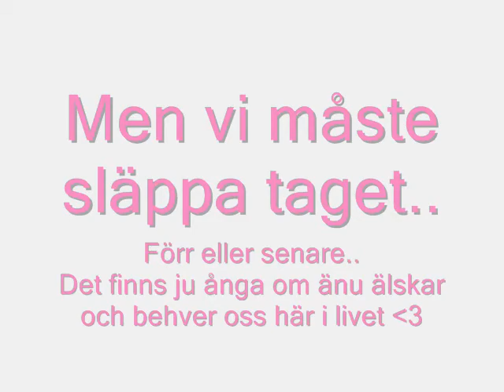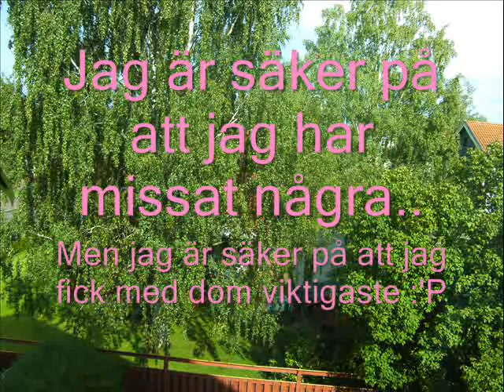Good Bye * NickelBack*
This is the vide i did for my pets who no longer ae in this life. But it's have a happy side to, sboute my family ,friends and wonerfull pets :D